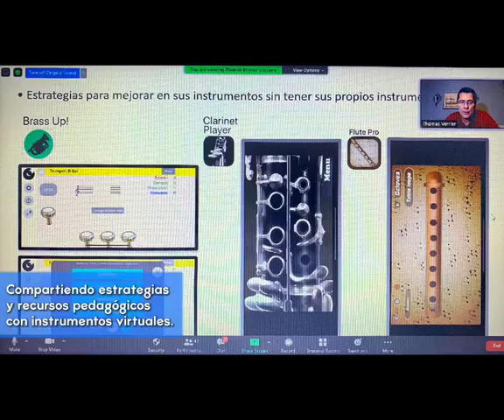Charla Pro Bandas - Thomas Verrier